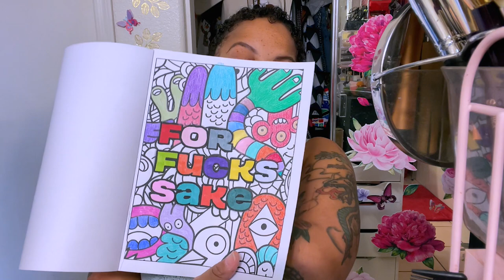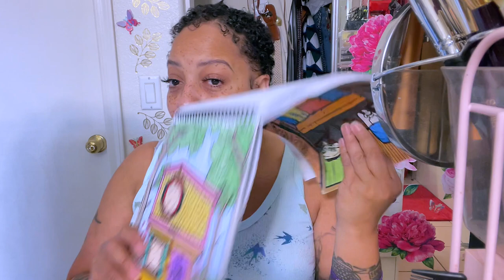I Haven't Slept in Over 4 YEARS LIVING WITH INSOMNIA + BOUTIQUEEE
I Haven't  Slept in Over 4 YEARS LIVING WITH INSOMNIA no sleep will not stay asleep.

MADE BY MUFF WILL LAUNCH THIS SATURDAY MARCH 25th 2023

WRITE OR SEND US LOVE GIFTS TO:
Muffinismylovers

SOME OF MY FAVORITE SITES